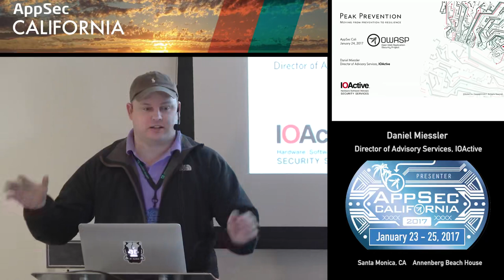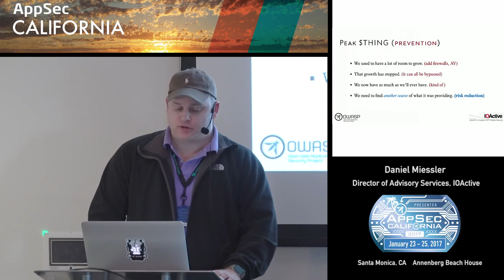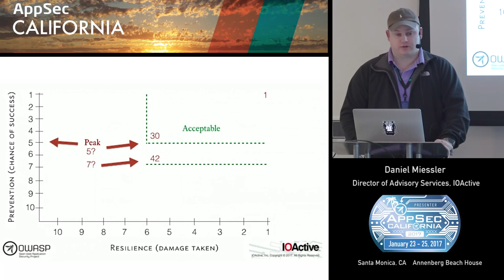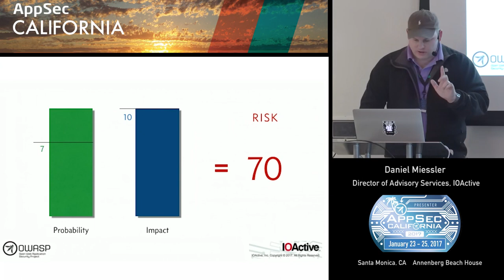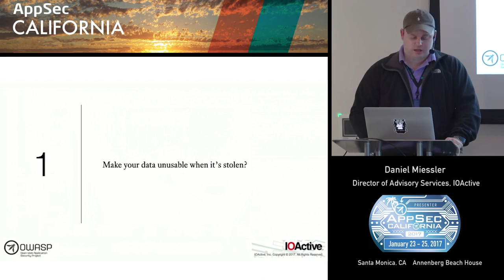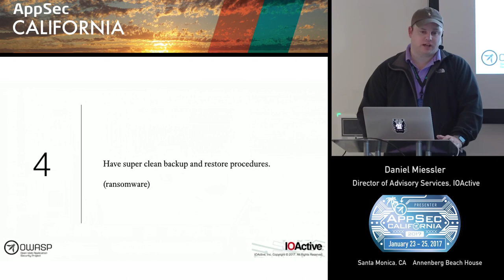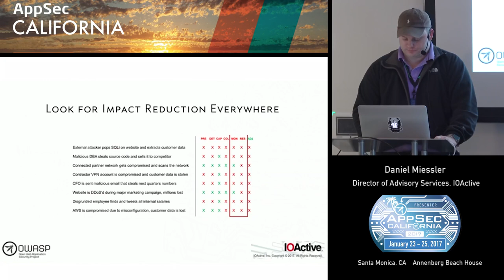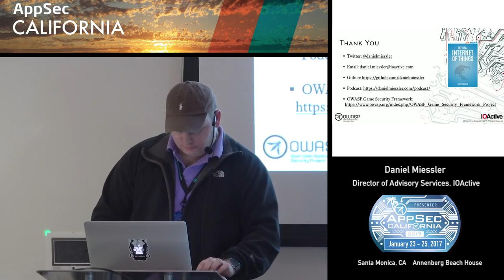APPSEC CA 2017 Daniel Miessler.mp4